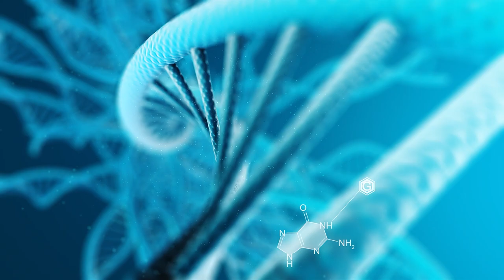9 FORBIDDEN or NOT Foods for Gastritis - How to Cure Stomach Pain and Gastritis Naturally NOW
These are 12 forbidden foods you need to know about for gastritis. Learn how to cure and eliminate gastritis, stomach pain, and bloating once and for all. Find out what foods you need to stay away from, and which ones you can eat on a daily basis.

gastritis,
Reflux,
gastritis problem,
acid reflux,
food,
avoid,
pain,
burning,
citrus,
citrus fruits,
Trans fat,
coffee,
tomato,
wheat,
gluten,
Spicy foods,
stress,
to smoke,
ulcer,
stomach ulcer,
helicobacter pylori,
h pylori,
cabbage,
cabbage juice,
diet,
home remedies,
natural medicine,
treatments,
supplements,